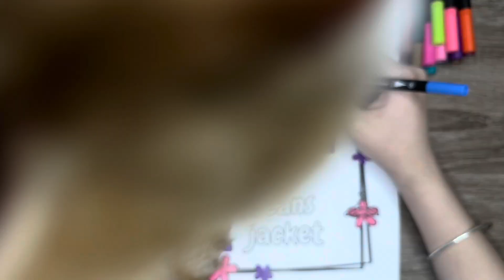DIY Fashion Coloring / Jeans Jacket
DIY Fashion Coloring / Jeans Jacket / Curious Kids
Enjoy the coloring page!
Coloring Book for Preschoolers on Amazon